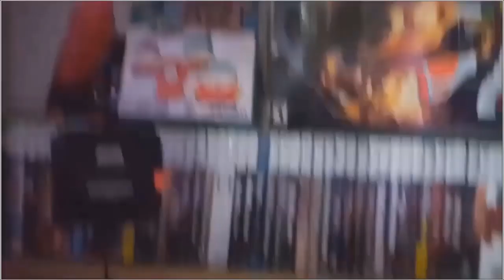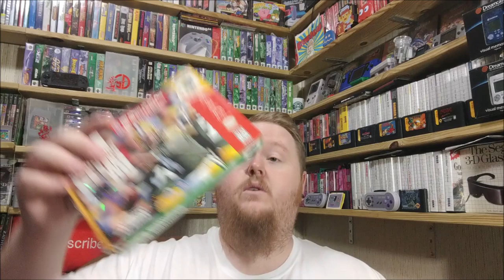What COLLECTING And RESELLING Looks Like In 2019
There has been so much talk about this alleged bubble popping.  hopefully this video will shine some light on retro collecting in 2019